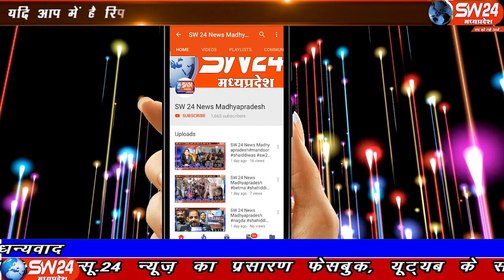sw24news zhaknawada, 31.10.2019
राष्ट्रीय मानवाधिकार और महिला बाल विकास आयोग की जिलाध्यक्ष ने भाई दुज का पर्व बाल सुधार ग्रह में मनाया गया झकनावदा से मनीष कुमुट की रिपोर्ट#sw24news